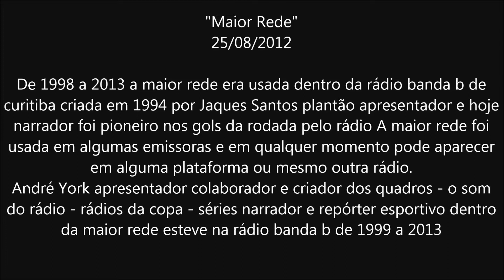Arremate Final em 2012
Na playlist "Maior Rede De Escuta"existe vários arquivos que vão contando de forma esporádica esta História